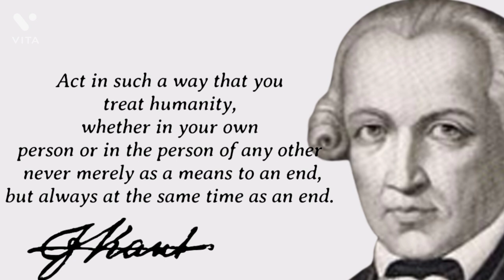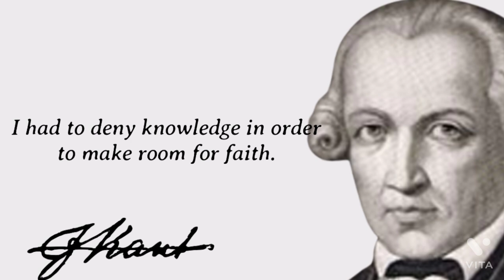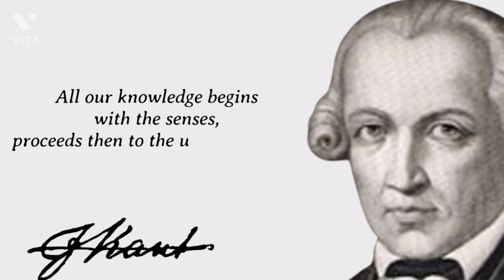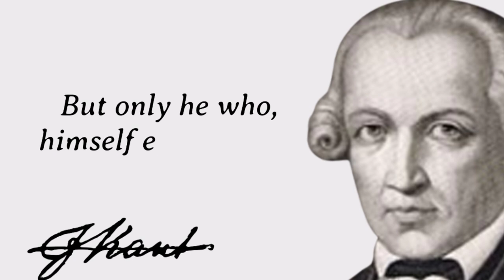immanuel kant Wise Quotes on How to Become Strong | Aphorisms and Sayings 2022 Part 1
Quotes from Immanuel Kant You Should Have Known Before
Immanuel Kant was born in 1724 in the city of Königsberg, the capital of the Kingdom of Prussia at that time in the eighteenth century, which became today called Kiliningrad and belongs to the State of Russia. He was the fourth out of eleven children (they died while they were children, except for four of them). His name was written in Latin Emanuel and changed the spelling of his name to Immanuel after he learned Hebrew. In his entire life he had never traveled, nor had he been more than a hundred miles from his home city of Königsberg.

His father, Johann Georg Kant (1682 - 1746) was working in the horse saddlery industry in Memel (city), the city of Memel, east of the Kingdom of Prussia (this city is now called Klebda and follows the geography of the State of Lithuania). His mother, Regina Reuter (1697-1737), was born in Nuremberg. Kant's grandfather immigrated from Scotland to the Kingdom of Prussia. His father dictated the family name on this form, Cant.

Kant in his youth was a strong student in his studies, weak in structure. He grew up in a very religious family's home. Kant was brought up religiously, on dedication and sincerity in the service of religion, and on humility with people. Then he grew up on the literal interpretation of the Bible. Kant received a strict, harsh and disciplined education. Learning Latin and learning religion was affecting the learning of mathematics and science.

his study

When the young Kant matured and his abilities emerged and his superiority emerged. This was noticed by the Reverend Franz Schulz, who was close to the family. The priest who was amazed at Kant's early maturity was not to persuade the family to send their son to study at the Frederic School, the strongest and best school in the Kingdom of Prussia. And Reverend Schultz worked at that school. There Kant spent eight years of serious study. He taught six days a week, beginning at seven in the morning and ending at four in the evening. He studied all the languages ​​of that time, from Latin and Greek to Hebrew and French. He studied mathematics and theology.

After graduating second in his class, the sixteen-year-old Kant graduated from high school. He entered the University of Königsberg, where his interests changed and he became fascinated with philosophy and science. He was strongly influenced by his teacher Martin Knutzen. His teacher was a follower of the rational or rational school.

Kant spent seven years at the university, but he did not graduate due to financial hardship. His mother died in 1737 and his father died in 1746. Kant had to manage his financial affairs himself. He left college and became a tutor for the children of wealthy families who live near his city of Königsberg. During these years he devoted his free time to self-study and writing his thesis that he will present to the university.

Teaching at the university

In 1755 Kant returned to the university again and presented his research and thesis. The university gave him the position of assistant professor, and this job at that time was a low-ranking job that did not give its owner the prestige and did not have a paid salary except for fees taken from students.

In those years, Kant taught his students at the university about twenty-eight hours a week. I was given a very wide range of subjects and subjects to teach. Subjects included philosophy, pedagogy, mathematics, physics, social sciences, even mineralogy and geography. After his busy school day ended, he enjoyed reading the newspapers and sitting over coffee. In the evening he played cards and billiards. On most days, Kant arrives home after midnight drunk, to say the least. The harsh material conditions forced him to live simply in a furnished apartment with nothing but a bed, a table and a chair, the walls of which were bare except for a picture hanging by the French philosopher Jean-Jacques Rousseau. Kant was forced to work as an assistant worker in a public library belonging to the royal palace to add some money to his meager income.
Throughout the sixties and seventies of the eighteenth century, Kant was very active in the field of writing. He published many books and wrote many articles on various topics. He wrote about science, philosophy, ethics, and beauty, and books on astronomy, logic, and metaphysics. Kant was a well-liked teacher and was popular among his students, as they saw his lectures as interesting, as he used to tell a lot of funny jokes during the lessons. Finally, in 1770, he established the Chair of Logic and Metaphysics, and the university gave him a better salary with which he could live a decent life.